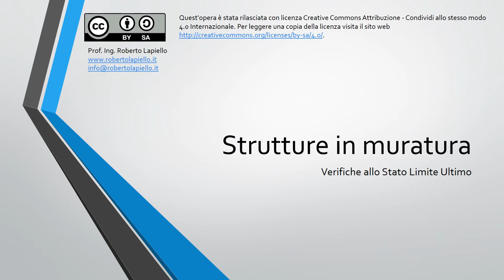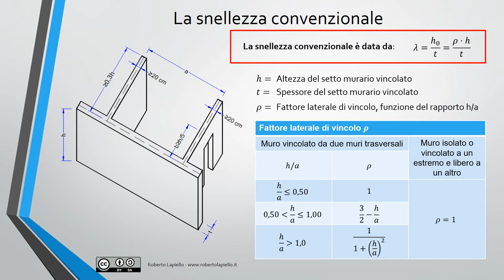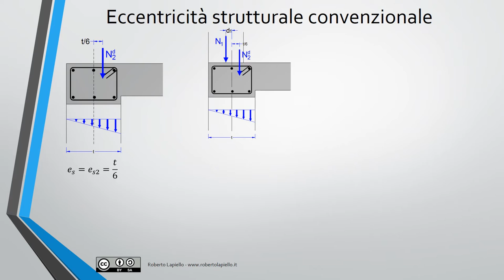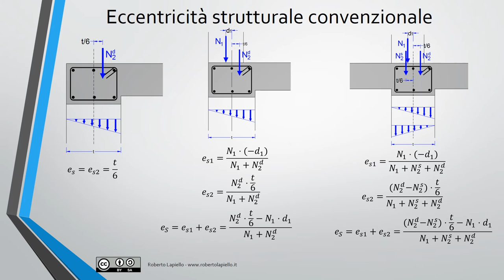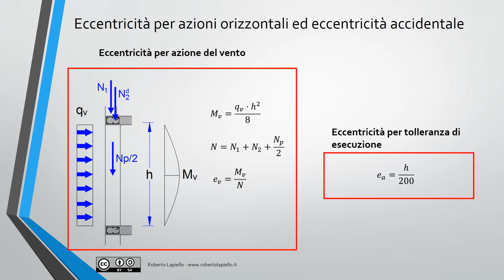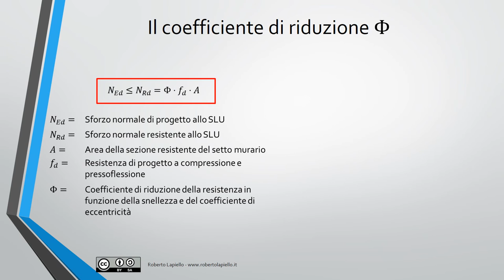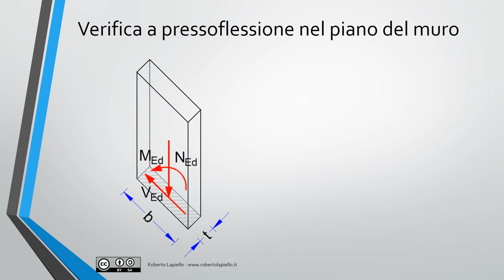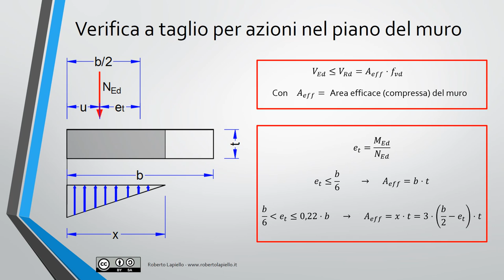Strutture in muratura - verifiche allo SLU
video lezione sulla verifica delle strutture in muratura ordinaria. Richiami normativi sulla determinazione delle eccentricità convenzionali  e sul fattore di riduzione della tensione a compressione di progetto da utilizzare nelle verifiche dei pannelli murari.